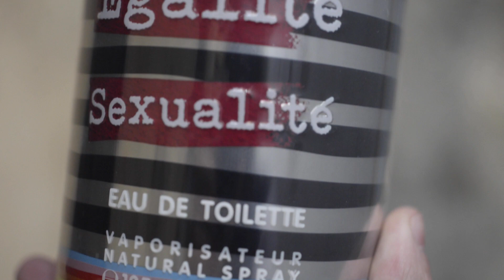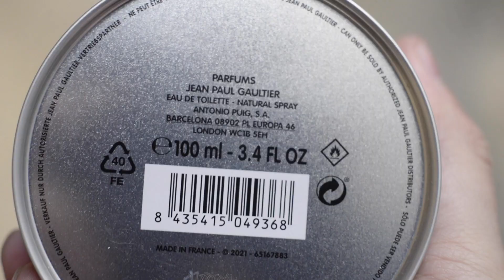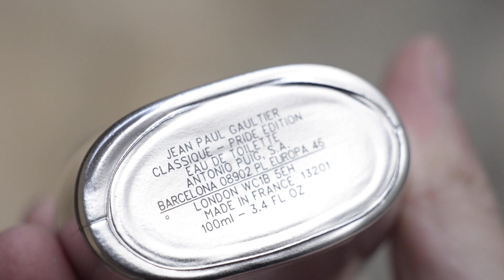NUEVOS PERFUMES! LE MALE Y CLASSIQUE PRIDE EDITION JEAN PAUL GAULTIER